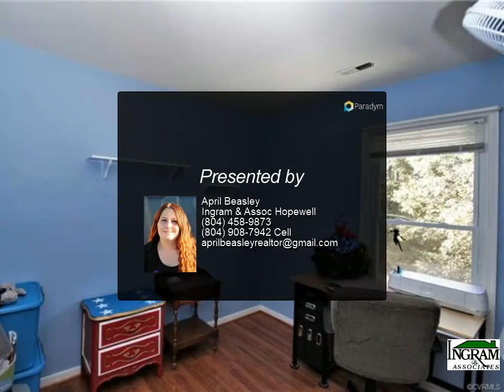Off Market - 2014 Cambridge Drive, Henrico, VA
JUST LISTED!! This 3-bedroom, 1 and a half bath Colonial features wood floors, eat-in kitchen, formal dining room, and new french doors in the living room. Large master bedroom offers carpet to keep you cozy and is complete with walk-in closet and newly added interior balcony. Unwind at the end of a long day on the beautiful screened-in deck, overlooking the large fenced-in backyard. Everything you've been searching for and more nestled on a quiet street just minutes from interstate 64. Property sold as is

1 full bath, 1 half bath

April Beasley
Ingram & Assoc Hopewell